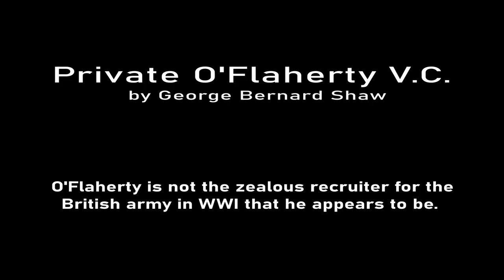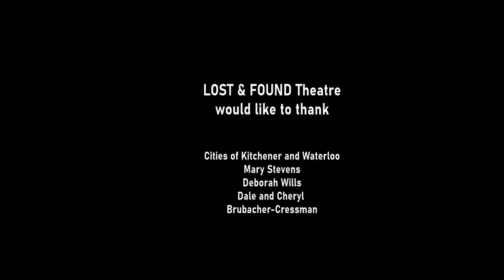Private O'Flaherty V C by George Bernard Shaw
One act play Private O'Flaherty V.C. by George Bernard Shaw.
O'Flaherty is not the zealous recruiter for the British army in WWI that he appears to be.
The scene is the estate of General Sir Madigan Pierce.
Featuring Kathleen Sheehy, Terry Barna, John  Cormier and Melissa Good

Lost & Found theatre presents
SIP Sessions
Shelter In Place theatrical interludes you can enjoy from the comfort of your couch, with your beverage of choice handy to sip! Actors you have seen in Lost & Found shows perform short monologue videos which we will release over the next few weeks.
If you already receive our e-blasts, you will get notifications of other events. Not on the list?